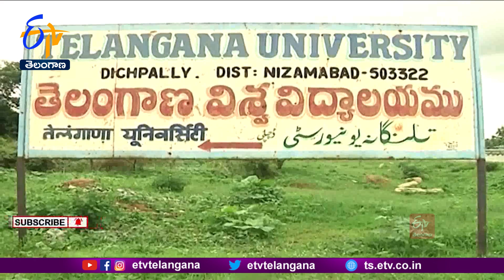Telangana University | Bills Pending | Due To Vice Chancellor In Jailed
వివాదాల్లో చిక్కుకున్న తెలంగాణ యూనివర్సిటీలో...ఇబ్బందులు చుట్టుముట్టాయి. లంచం తీసుకుంటూ దొరికిపోయి ఉపకులపతి రవీందర్...జైలుకెళ్లడంతో అనుమతులకు ఇబ్బందులు ఎదురవుతున్నాయి. ఉద్యోగుల జీతాల విషయంలో ఈ నెల ఏదోలా గడిచినా...ఇతర బిల్లులపై ప్రభావం పడుతోంది. ప్రభుత్వం ఏదో ఒక నిర్ణయం తీసుకోకపోతే పరిస్థితి...మరింత గందరగోళంగగా మారే అవకాశముంది.